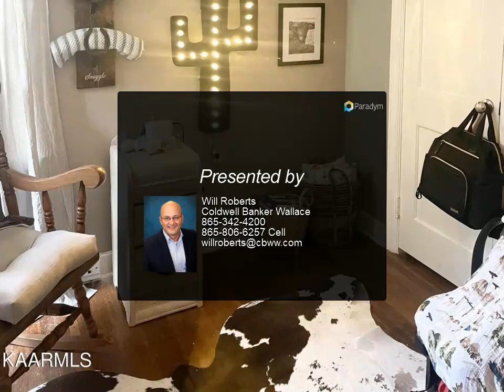Coldwell Banker Wallace - 303 Canterbury Drive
Charming South Knoxville Cottage in Colonial Village. LOCATION, LOCATION, LOCATION! Minutes to Downtown, South Waterfront, UT campus, McGee Tyson airport, I-40 and West Knoxville. Well cared for UPDATED cottage with 3 bedrooms, outdoor living, gorgeous lawn and landscaping!All new light fixtures, paint and more. Refrigerator, washer, dryer to convey.Quiet neighborhood in thriving South Knoxville. Schedule your showing, this one won't last! MOTIVATED SELLER!

1 full bath

Will Roberts
Coldwell Banker Wallace